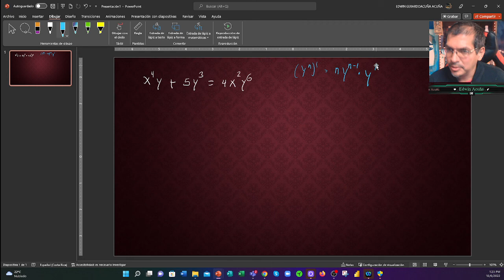DERIVADAS IMPLÍCITAS / CÁLCULO DIFERENCIAL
IMPLÍCITAS DERIVADAS